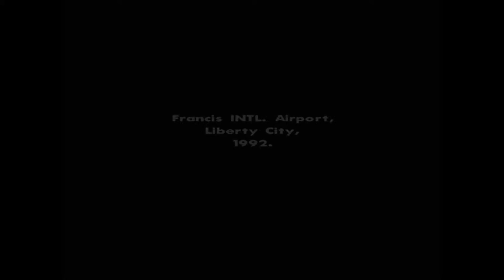BogusLeek Max - GTA San Andreas - Part 1